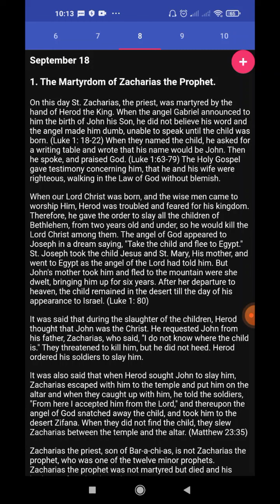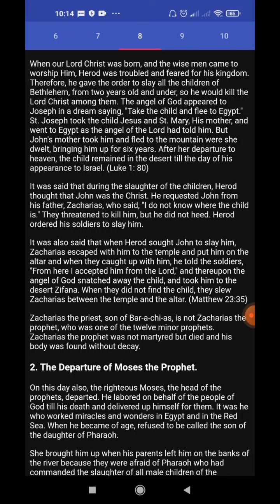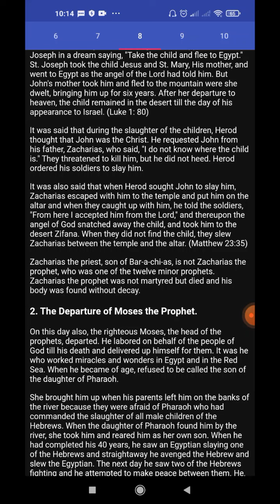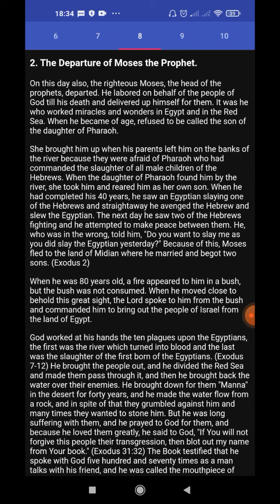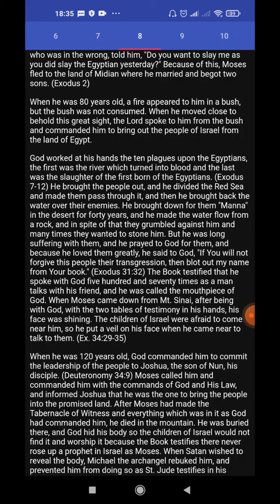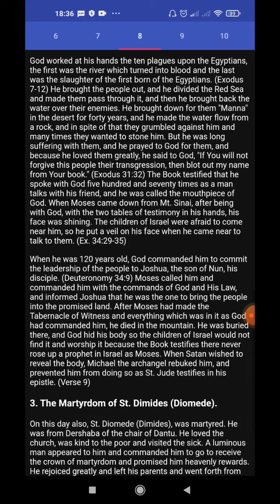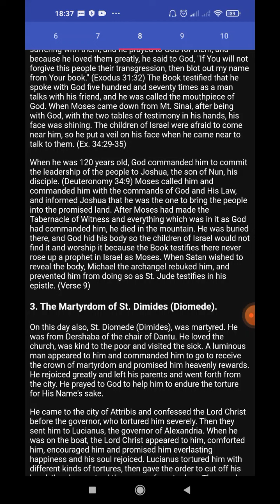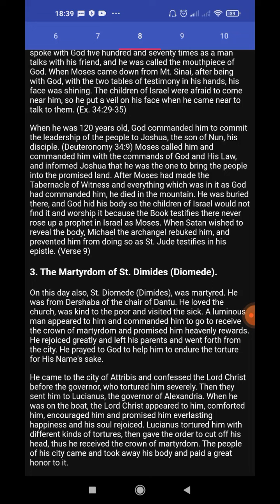Coptic Synaxarion 8 Tout (September 18th)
1. The Martyrdom of St. Zacharias the Prophet
2. The Departure of Moses the Prophet
3. The Martyrdom of St. Dimides (Diomede)